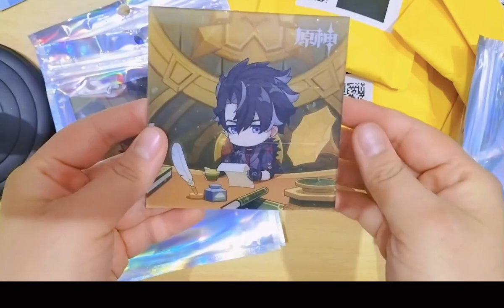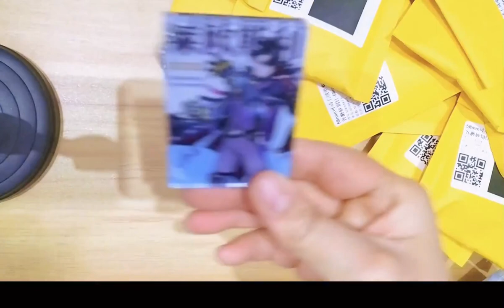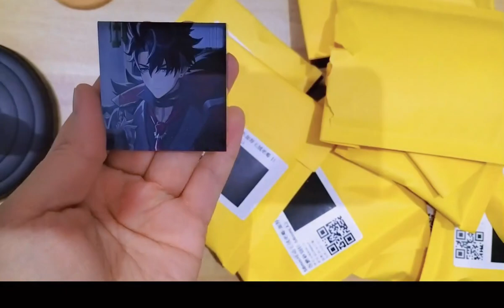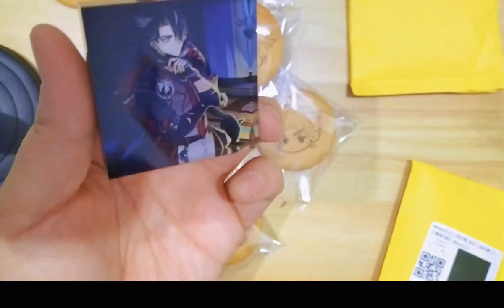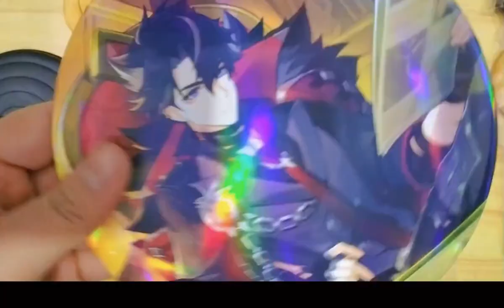【开箱记录】在柔造家自印的一些莱欧斯利相关的小玩意儿～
原神UP主激励计划,莱欧斯利,开箱记录,自印